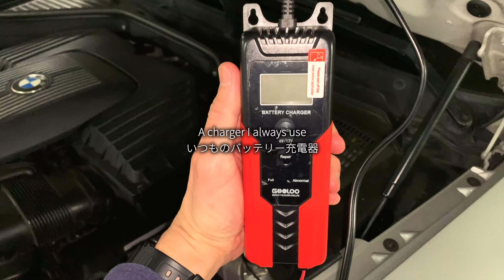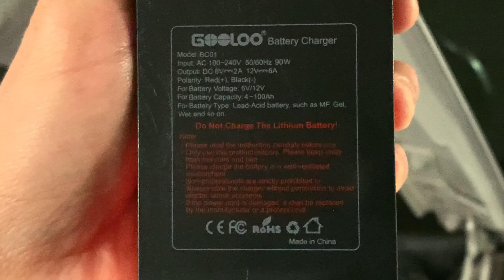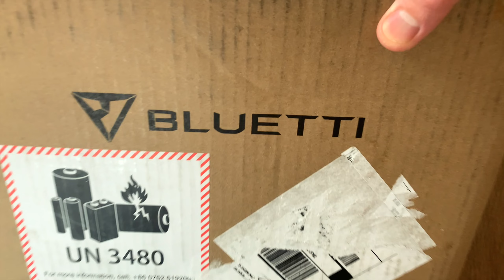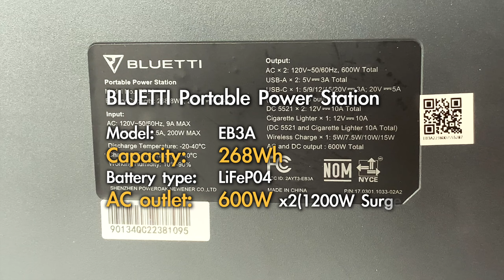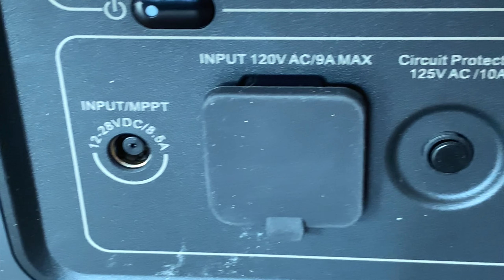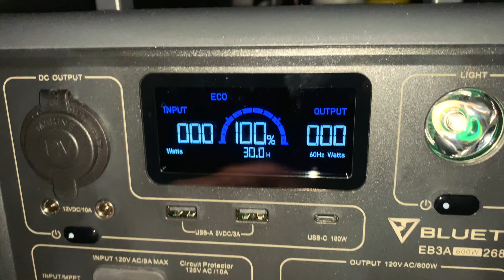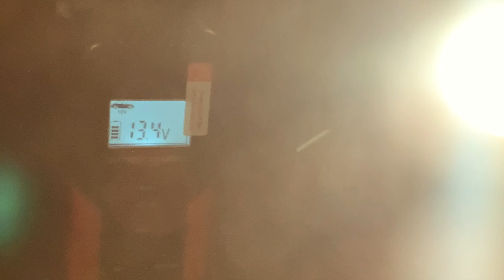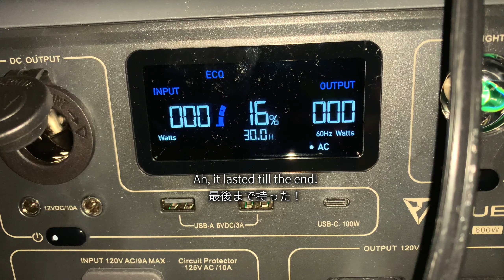I charged a 12v battery with a power bank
An outlet close to my parking space got removed lately, and I’ve been figuring out how to charge my 12V battery since. And one day, I thought, “What about using a power bank for that?” So today, I’m going to see if that works.

■Parts/Tools パーツ/工具など

GOOLOO 12V Car Battery Charger 車用バッテリー充電器:

■Related Videos 関連動画:
【クイックコネクター】BMWに便利な充電ポートを設置します。CTEKの充電器みたい。Car Battery Charger "Quick Connector" Installation to BMW

【ハンダで改良】シーテック再現なるか。車用バッテリー充電器をクイックコネクタ化して便利に Modifying Charger like CTEK Quick Connector for BMW

I'll be uploading videos that show car maintenance and DIY improvements.